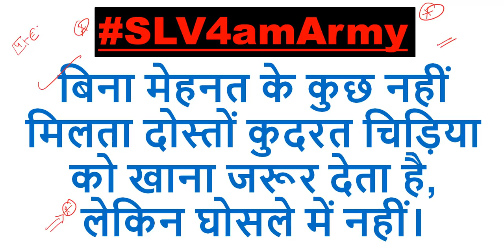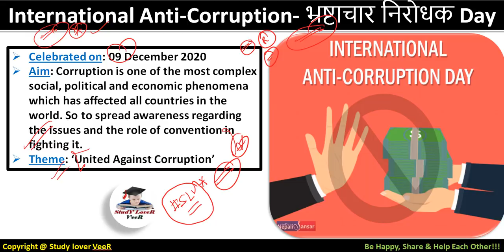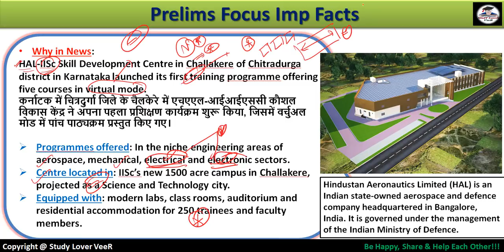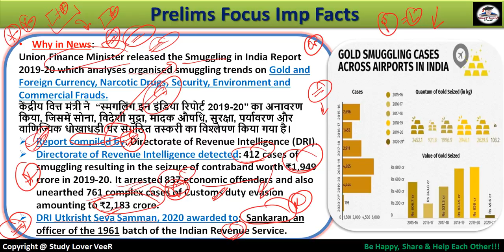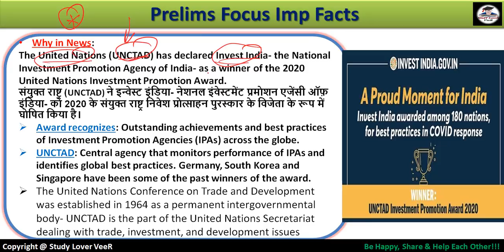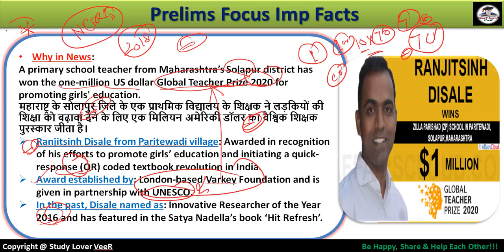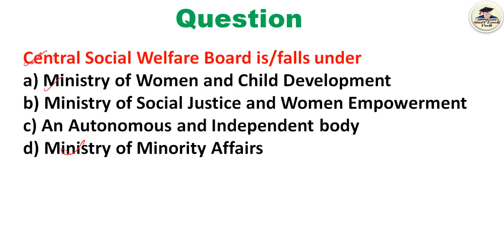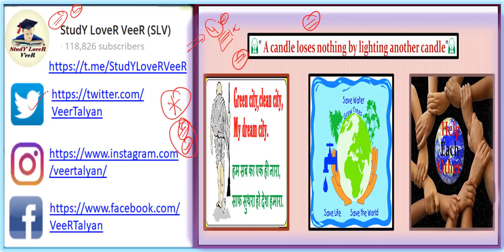PIB News 09 December 2020 | Indian Express, The Hindu - Current Affairs in Hindi, Nano Magazine VeeR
Study Lover Veer Official App 09 December 2020 PIB News, The Hindu, Indian Express - Current Affairs in Hindi, Nano Magazine by VeeR

Thank YoU. VeeR